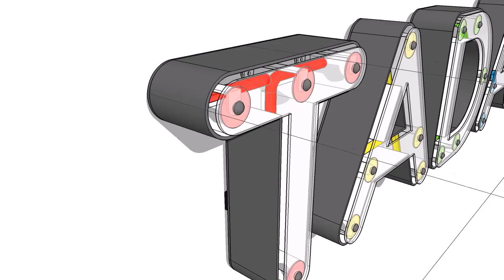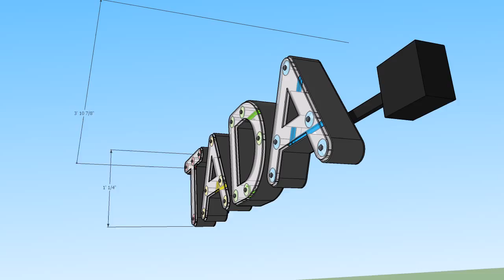TADA NEON 9 23 15